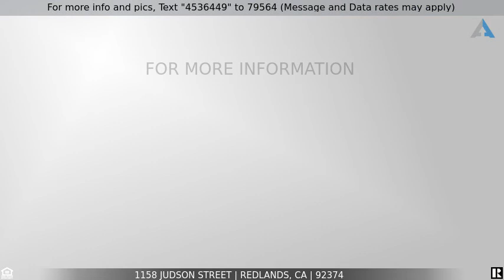Priced at $525,000 - 1158 Judson Street, Redlands, CA 92374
Beautifully Remodeled Home!

LOCATION, LOCATION This property is located within short distance to REDLANDS UNIVERSITY.  Beautifully Remodeled Home, all flooring downstairs has been upgraded with water resistant wood laminate flooring, recessed lighting and new blind treatments throughout the house, upstairs and downstairs, the first level has a nice open concept, living room has a cozy brick fireplace, dining room/Living room combination and a kitchen that opens up to the dining room (ceiling fan on dining area).  The kitchen has been completely re-done, new white shaker style cabinets with self closing doors and beautiful quartz counter tops, the backsplash on kitchen walls is absolutelly gorgeous, a stainless steel gas stove; there is 1/2 guest bathroom on first floor, that has been also been updated with a trendy farmhouse/industrial style, truly lovely!  There is direct access to garage, which is very convenient, laundry area is inside garage.  All 3 bedrooms are located upstairs and new carpet has been installed throughout upstairs, there are 2 bathrooms upstairs, that have also been completely remodeled, the master bedroom features a truly unique make up vanity, and a walk in closet, you can also step out off the master bedroom to the nice & spacious balcony to relax at the end of your day!   The landscape on front of the property has been also added some unique and very appealing garden features that say "Welcome to Our Home", the backyard is an open canvas, with potential RV Access, or with the space to let your imagination go and  make it your own paradise!  This is a truly unique opportunity to become a homeowner in The beautiful and sought after city of Redlands!